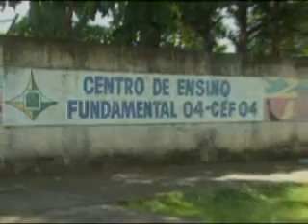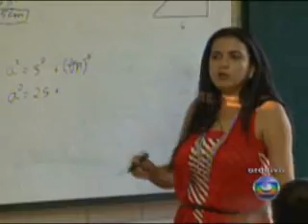Próximo do recesso parlamentar, distritais correm para votar projetos importantes